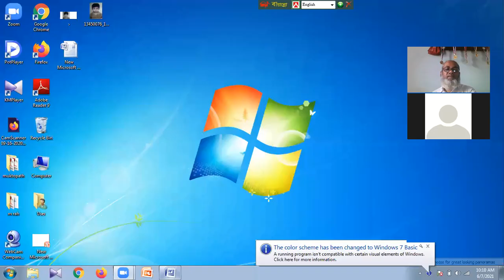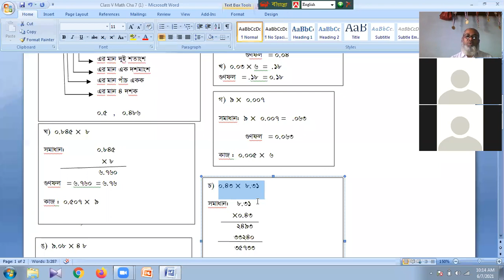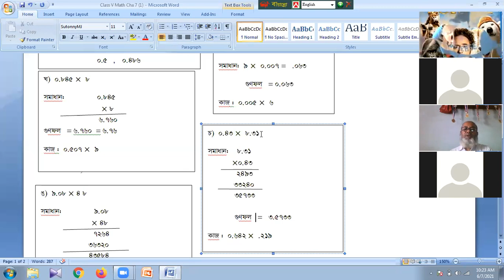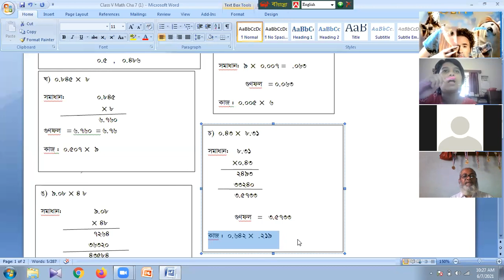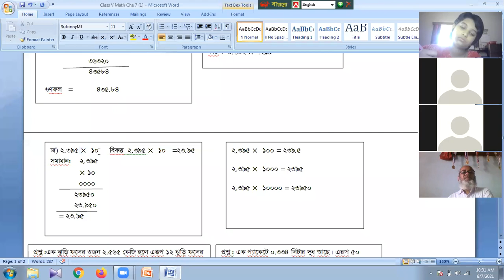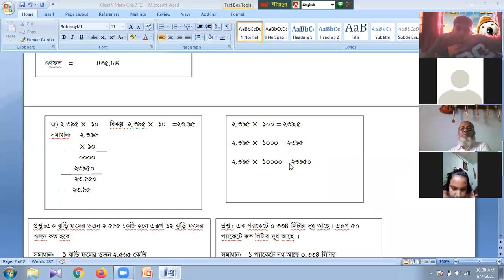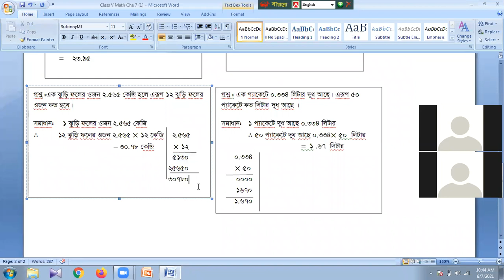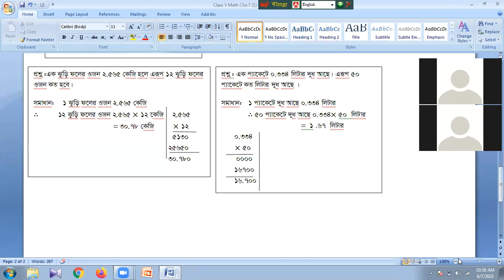Mukhlasur Rahman Senior Teacher Class IX Math